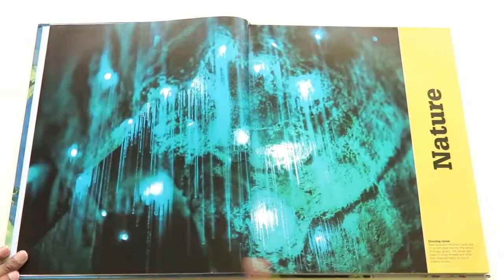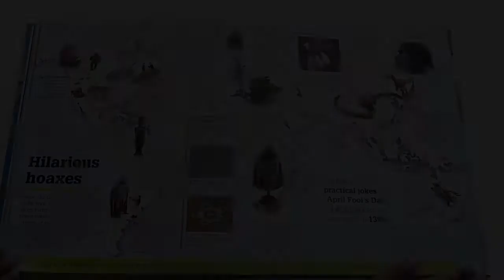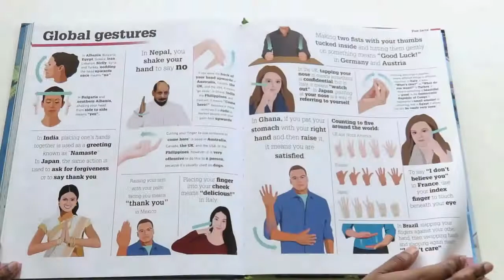What's Weird On Earth by DK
This is a flip through review of "What's Weird On Earth" by DK.